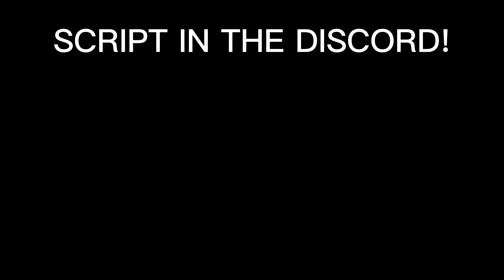PUNCH WALL SIMULATOR SCRIPT UPDATED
📱 FOR MOBILE: CLICK THE "W" ICON FOR THE HIDE/UNHIDE THE GUI